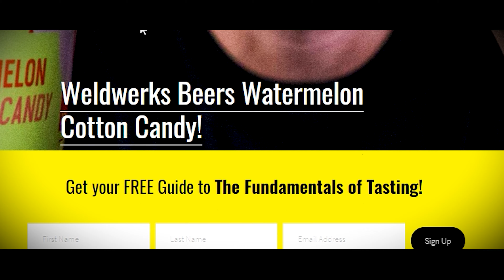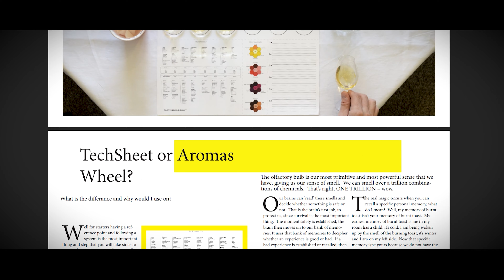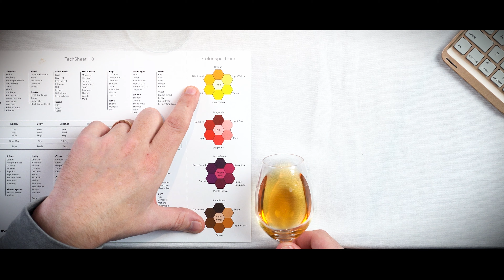Is High West Rye worth the money? | 2021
In this video I cover the High West Rye Rendezvous & the Double Rye Barrel Pick by Khoury’s Fine Wine & Spirit

Gear I use:
Lighting Dome
Best Small light
Best Tube light

I.AM.OBG & TastingSkilz.com may earn a portion of sales from the products that are purchased through our site as part of our affiliate Partnerships with retailers or as an Amazon Affiliate I earn from qualifying purchases

If you want to send something

Alcohol & Substance Abuse?
If you’re struggling with alcohol or any other substance, there is help for you and there is no shame in admitting that you have a problem but knowing that you do is the first step!